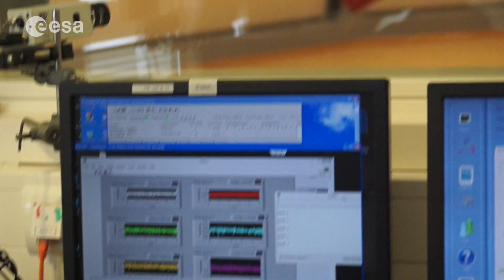LINVenus team at Spin Your Thesis! 2015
LINVenus was the second team taking part in the Spin Your Thesis! 2015 campaign. The team is composed of three PhD students from the University of Florence.

They investigated the speed of closure of the traps of carnivorous Dionaea at different gravity levels. Gravitropism, the response of plants to gravitational forces, plays an essential role during the entire life cycle of a plant. The team measured the electrical response of the plant to stimulation and also captured the traps closing with a highspeed camera.